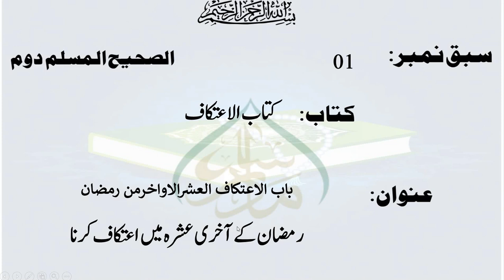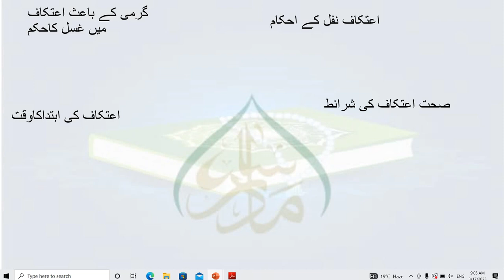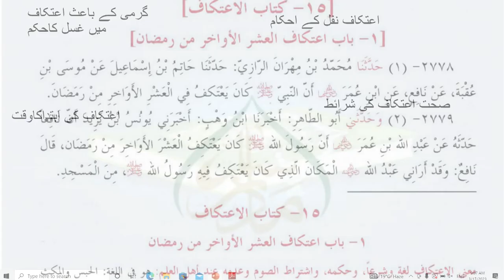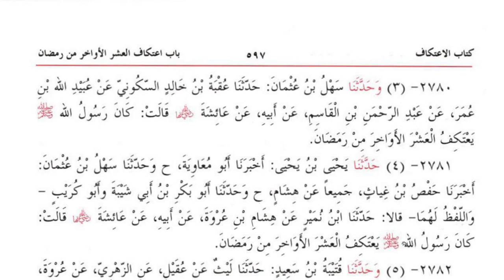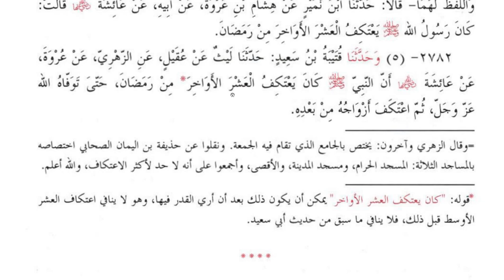Sabaq 1 1